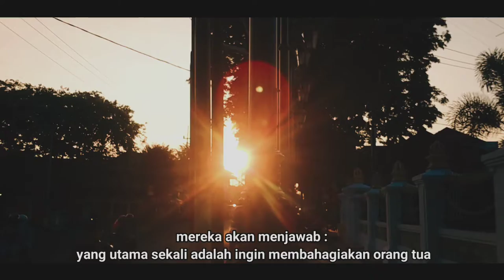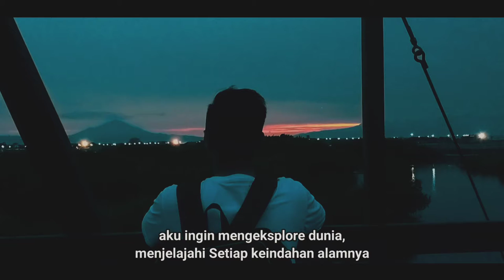PERSONAL VIDEO PROFIL || FIRHAN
Video ini menceritakan profil diri Firhan